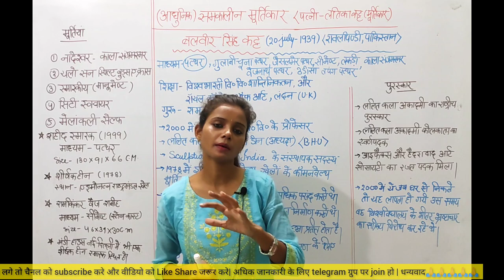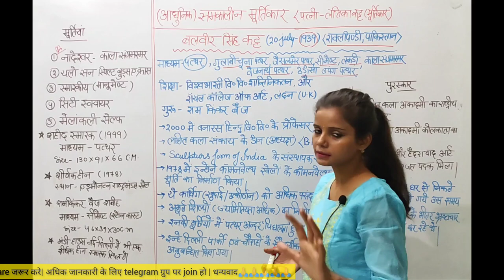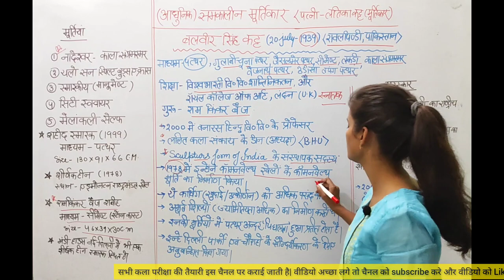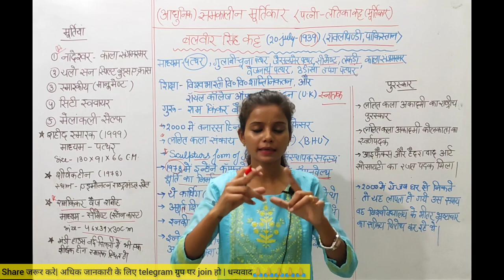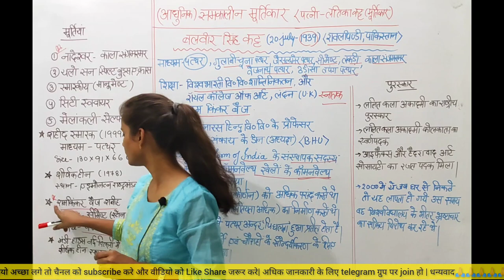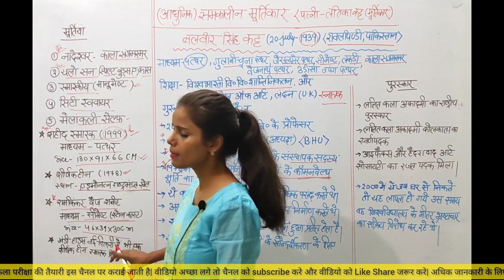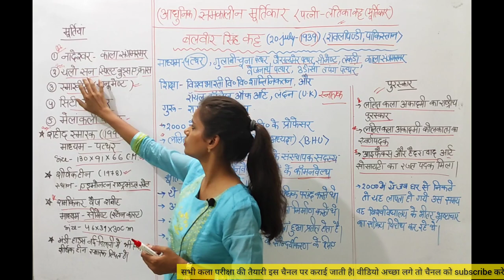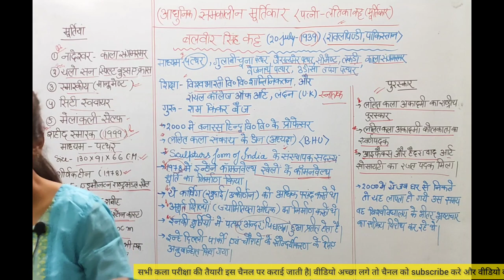बलबीर सिंह कट्ट||आधुनिक समकालीन मूर्तिकार||||TGT|PGT|LT|DSSSB|NET/JRF|ART(कला)|Set-26|By Geeta Ma'am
Topic- समकालीन कलाकार||बलबीर सिंह कट्ट|FULL DETAILS

Set-26

TGT PGT KVS NVS NET

latika katt